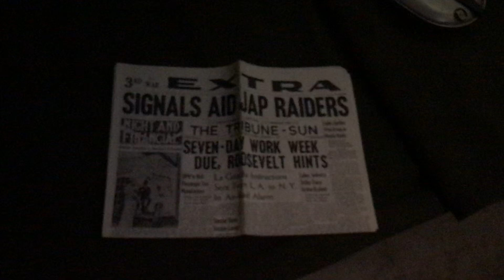WWII bunker in Cabrillio National Monument